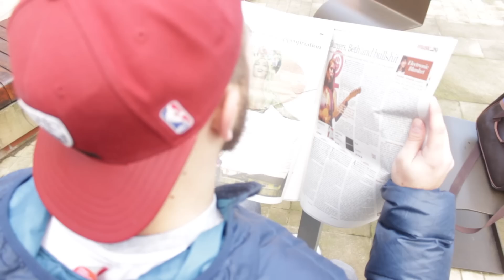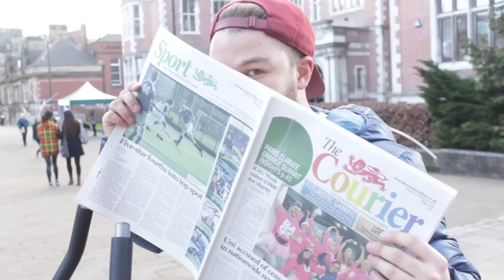NUSU Elections 2016 - Jamie Shepherd - Editor Candidate